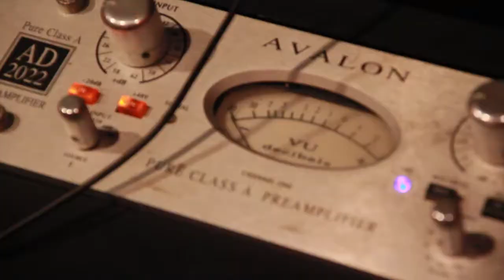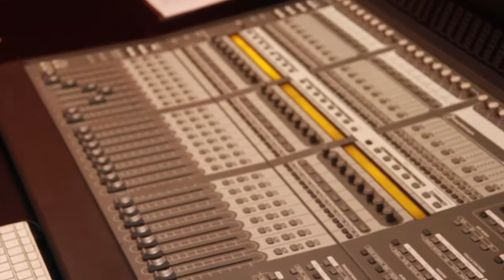Jay Reed - Stacks (Live In-Studio Performance)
Jay Reed takes time out of his trip to Atlanta to do an in-studio performance of his latest song "Stacks" for WithIntent.Tv